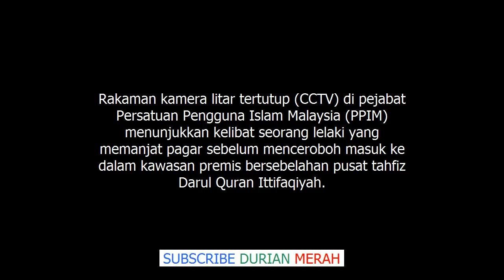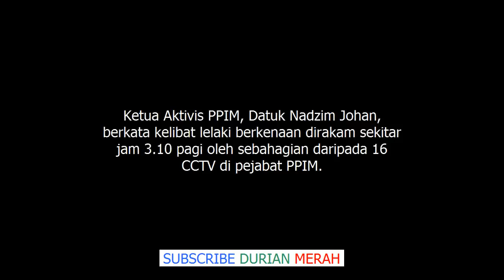Kes Tahfiz Terbakar Akhirnya Terbongkar, Rupanya Ada Rakaman Kelibat Lelaki Jam 3.10 Pagi